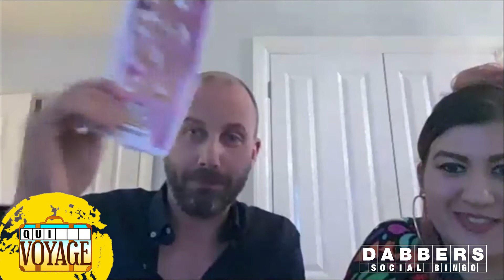Dabbers Quingo Highlights 18th and 24th July 2020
Video highlights from the Dabbers Social Bingo virtual show Jackpot Quingo on Saturday 18th July and Quingo Voyage on Friday 24th July.